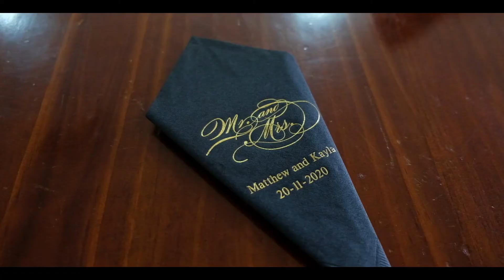Kayla's Pre Wedding Interview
Kayla sharing some of her special memories before her big day